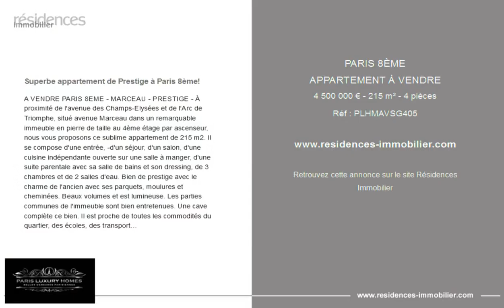PARIS 8ÈME - APPARTEMENT À VENDRE - 4 500 000 € - 215 m² - 4 pièces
Référence : PLHMAVSG405

Superbe appartement de Prestige à Paris 8ème!

A VENDRE PARIS 8EME - MARCEAU - PRESTIGE - À proximité de l'avenue des Champs-Elysées et de l'Arc de Triomphe, situé avenue Marceau dans un remarquable immeuble en pierre de taille au 4ème étage par ascenseur, nous vous proposons ce sublime appartement de 215 m2. Il se compose d'une entrée, -d'un séjour, d'un salon, d'une cuisine indépendante ouverte sur une salle à manger, d'une suite parentale avec sa salle de bains et son dressing, de 3 chambres et de 2 salles d'eau. Bien de prestige avec le charme de l'ancien avec ses parquets, moulures et cheminées. Beaux volumes et est lumineuse. Les parties communes de l'immeuble sont bien entretenues. Une cave complète ce bien. Il est proche de toutes les commodités du quartier, des écoles, des transports en commun et de tous les commerces de l'avenue des Champs-Elysées. RARE SUR LE MARCHÉ ! Bien proposé par l'agence PARIS LUXURY HOMES. Visites et renseignements 7/7.

Cette annonce vous est proposée par l'agence PARIS LUXURY HOMES

|3186621|